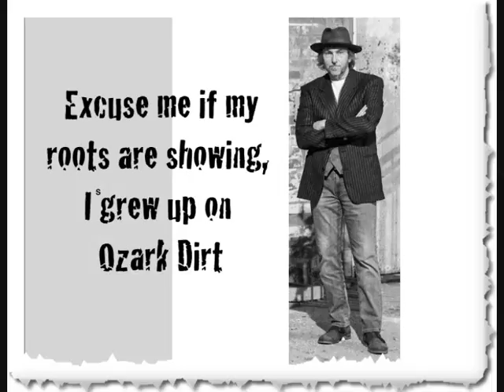Rick Gibson New Madrid Line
Album Junkyard Son
". From the Ozarks to Texas, to the Pacific coast and back"